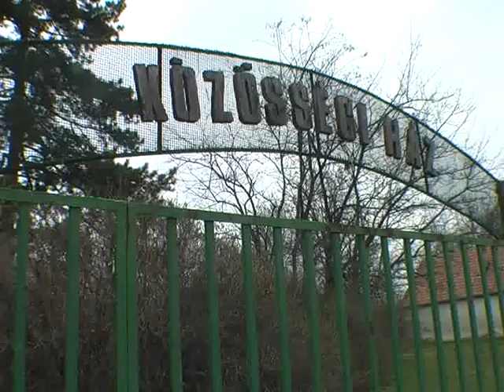Testvérmúzsák Érik a fény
Csala Ildikó festőművész és Kiss Eszter színművész, József Attila verses estje, a Költészet Napja alkalmából. Pátyi Közösségi Ház. 2013.